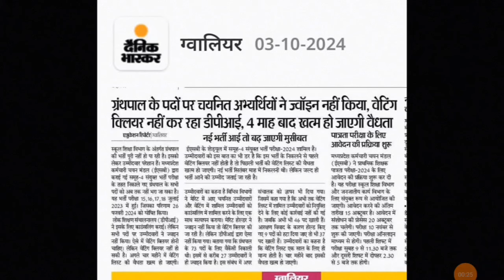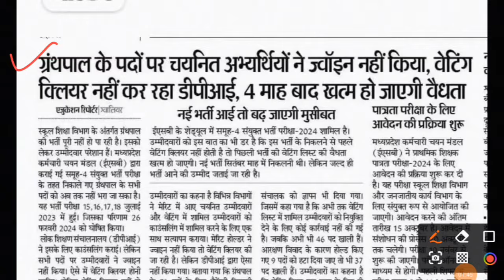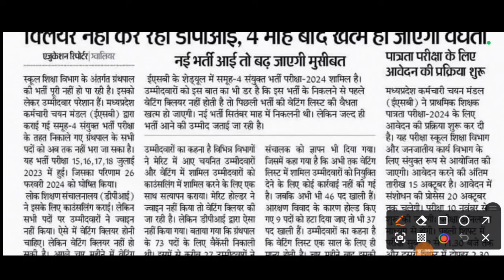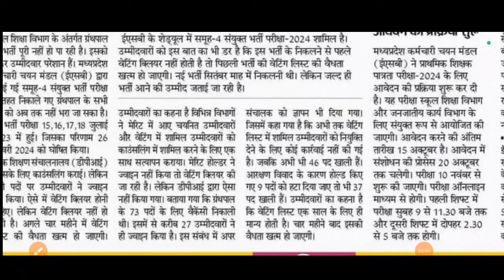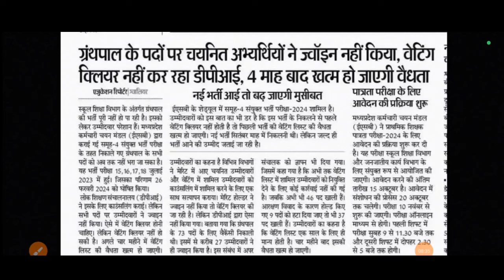MP GROUP 4 EXAM 2023 UPDATE 🔴 Waiting clear नहीं की जा रहीं!